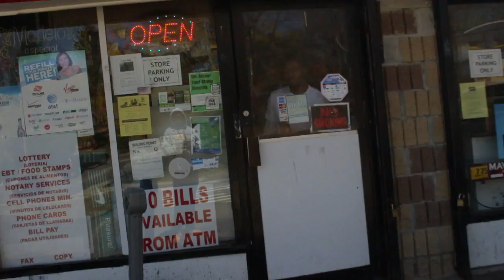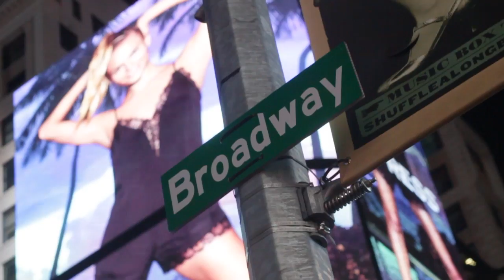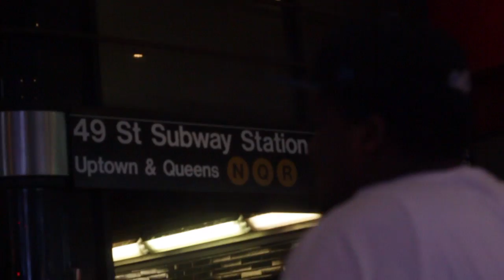Duce - "Get High" (OFFICIAL VIDEO)